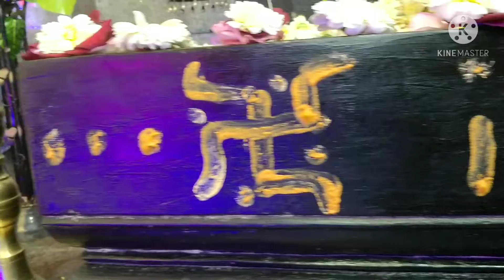Tuesday Pooja (23/02/2021)